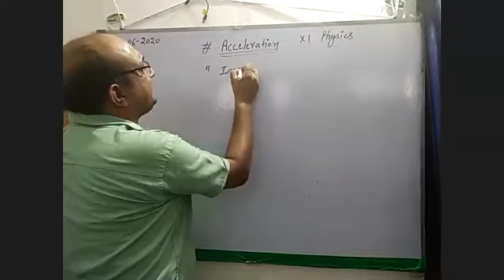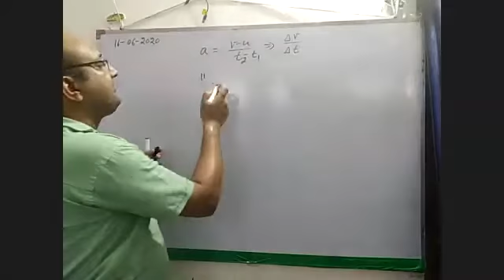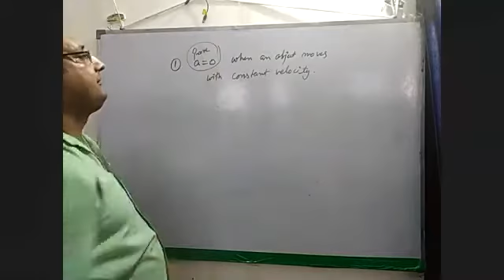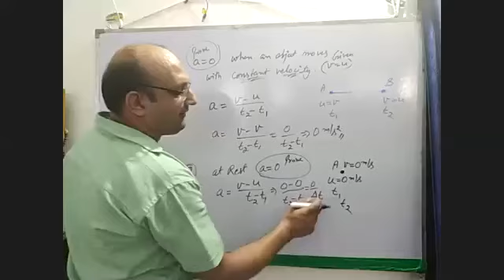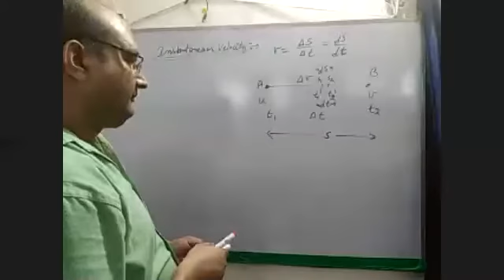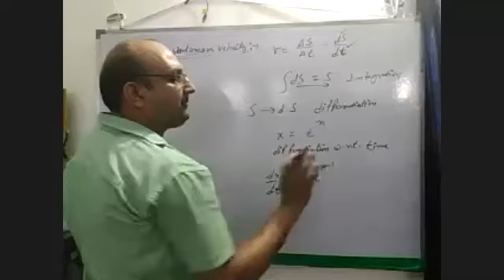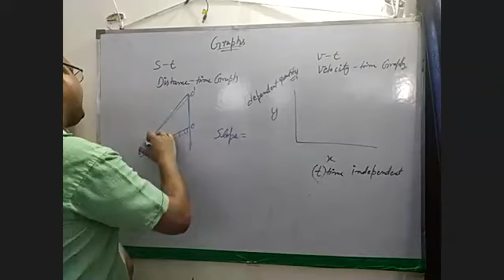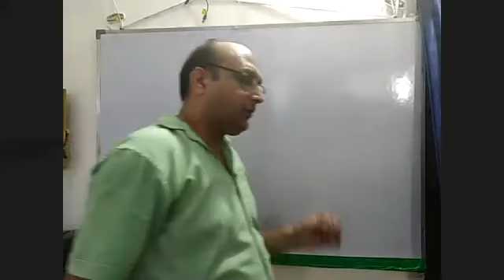TCS XI Physics Acceleration